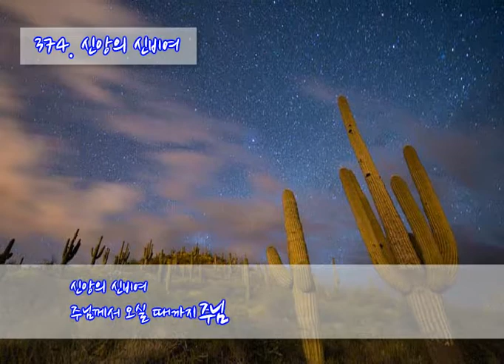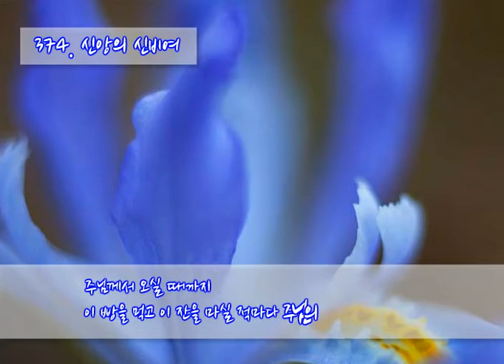374 신앙의 신비여